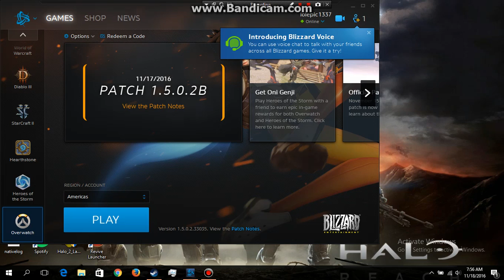Sombra Safari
stealing videos is cool
but this one is mine